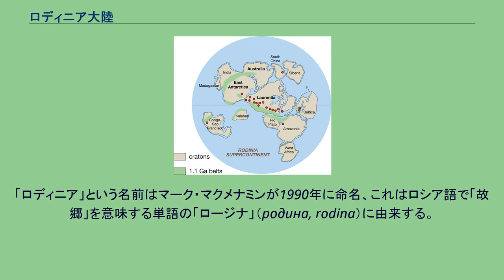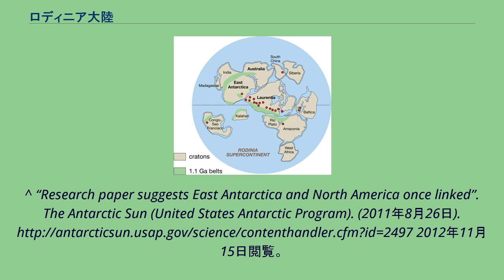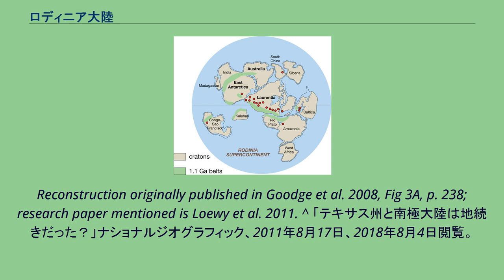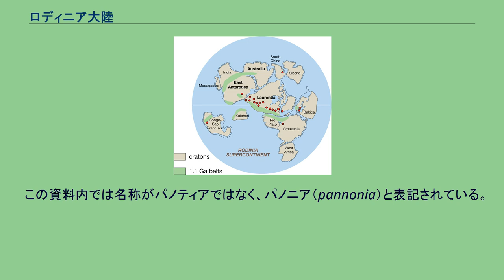ロディニア大陸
7億5000万年前のロディニア大陸。
造山帯が緑色の帯で示されている。
赤点は13～15億年前のAタイプ花崗岩が見つかる場所を示している。
ロディニア大陸（ロディニアたいりく、Rodinia）とは、プレートテクトニクス理論において、約11億年前から7億5000万年前にかけて存在したと考えられている、世界のほぼ全ての陸塊が集まってできた超大陸である。
「ロディニア」という名前はマーク・マクメナミンが1990年に命名、これはロシア語で「故郷」を意味する単語の「ロージナ」（родина, rodina）に由来する。
20世紀後半の研究の進歩により、過去の大陸移動の様子が詳しくわかってくると、パンゲア大陸以前にも、超大陸が存在したことが分かってきた。
古地磁気を使った研究（古地磁気学）により、過去の大陸移動は約6億年前まで詳細に遡ることが可能で、更なる過去について各大陸の移動ルートを逆算推測し、各地の地層データも踏まえて導き出された超大陸がロディニアである。
1991年、ポール・ホフマンがアメリカの科学雑誌『サイエンス』にロディニア大陸の主要配置について発表した。
ロディニアは、後の超大陸パンゲアが形成された地域からほぼ正反対の、現在の太平洋地域に、やや南半球寄りに形成されたと考えられている。
ロディニアの大陸配置が地球の全球凍結を引き起こした（南北両極とも海洋なので凍結しやすい）という説もあるが、いわゆるスノーボールアース現象は約7億年前の出来事とされ、ロディニアの大陸分裂が起こってから約5000万年後、というのが現在の通説である。
約7.5億年前にロディニア大陸が分裂をはじめ、その後に関してはゴンドワナ大陸と呼ばれるかなり大きな大陸と、シベリア大陸、ローレンシア大陸、バルティカ大陸と呼ばれる小さな大陸へと分裂したと考えられている。
ロディニア分裂後に関しては、各々の大陸が1億年ほどかけて異なる配置に集結し、新たな超大陸パノティアが約6.5億年前にできたとする異説もある。
ロディニアよりも前の時代に関しては、昨今の地質学や古地磁気学データから、約20億年前から18億年前の間にあったコロンビア超大陸の存在が支持されており、大陸移動説に基づいた学術研究が行われている。
3億年前の超大陸パンゲアには多彩な生物がいたが、ロディニア大陸は地上に生命体と呼べるものがいない、岩石だけの大地である。
ロディニアが形成された約10億年前は、海の中でようやく小さな多細胞生物（菌類）が出現するようになった時期であり、陸生生物は当然いなかったと考えられている。
また、これまで発見されている最古の陸上植物（の化石）も約4億7000万年前の陰胞子であるため、超大陸ロディニアには原始の植物すら生えておらず、ただ岩石だけの陸塊だったと考えるのが妥当である。
^ “Research paper suggests East Antarctica and North America once linked”. The Antarctic Sun (United States Antarctic Program). (2011年8月26日). 2012年11月15日閲覧。
Reconstruction originally published in Goodge et al. 2008, Fig 3A, p. 238; research paper mentioned is Loewy et al. 2011. ^ 「テキサス州と南極大陸は地続きだった？」ナショナルジオグラフィック、2011年8月17日、2018年8月4日閲覧。
^ 妻ダイアナと共著『動物の出現　－カンブリア紀の大躍進－』という本で発表。
ロシア語で「ロディニア」一族、親戚を意味する名詞であり、「～を生む」という意味の動詞ロディツに由来し、ロディツが元になってロディナ（生誕の地、母国の意味）ができた。
（テッド・ニールド 2008年 216ページ） ^ テッド・ニールド 2008年 231ページ ^ ピーター・ウォード, ジョゼフ・カーシュヴィンク, 梶山あゆみ『生物はなぜ誕生したのか　生命の起源と進化の最新科学』河出書房新社、2016年1月14日、107-111頁。
^ Pietro Gaietto「Phylogensesis of Beauty」Lulu.com.(2014年4月25日).p-19.2...